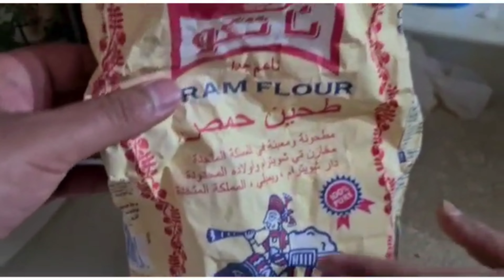My brother makes pakoras